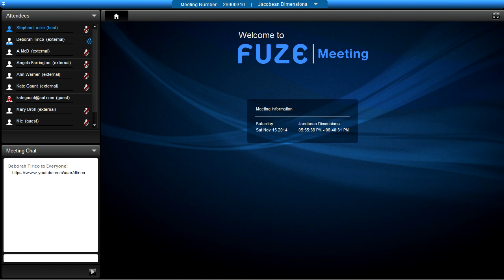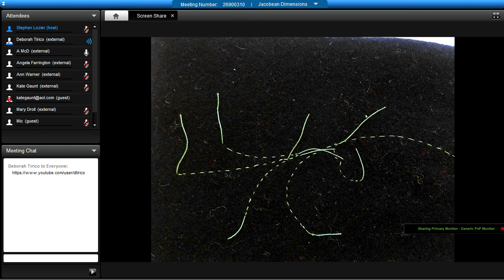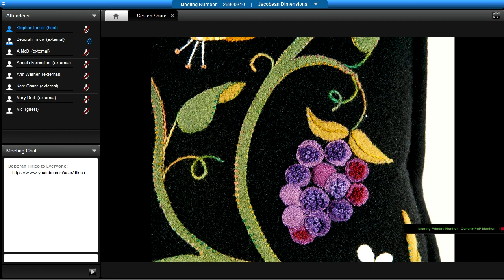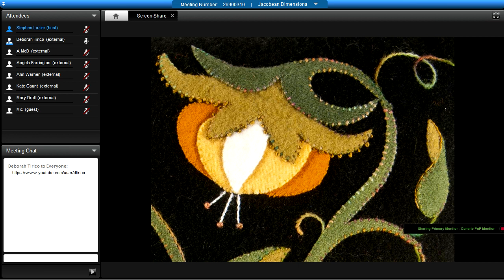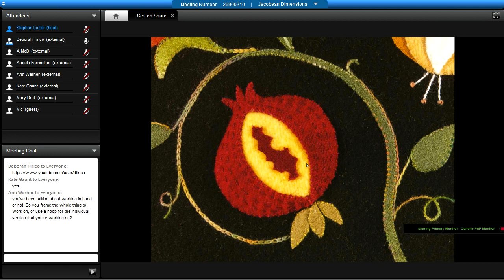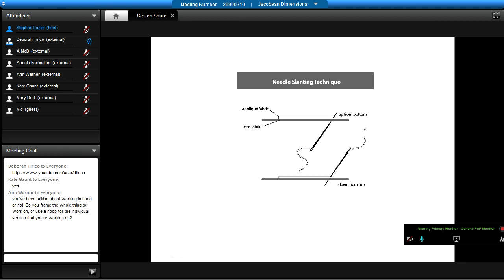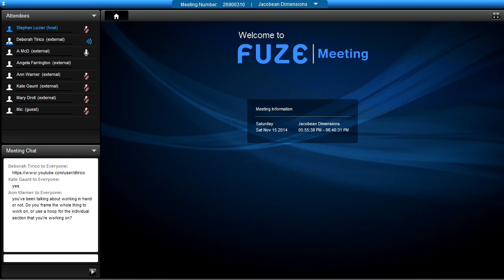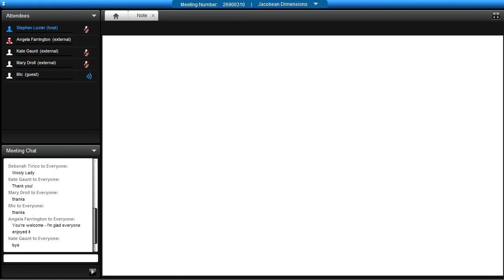Jacobean Dimensions 11 15 2014 17 00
This is a video recording of the November 15, 2014 online class